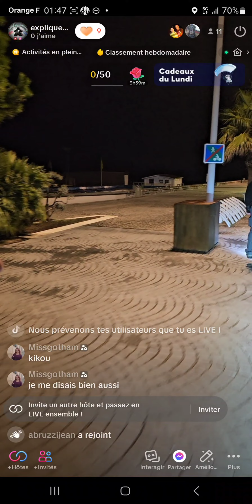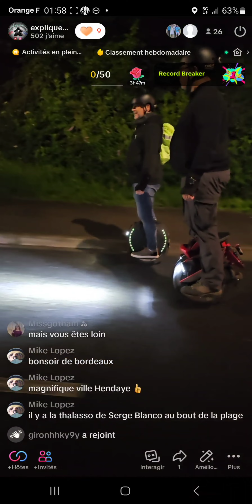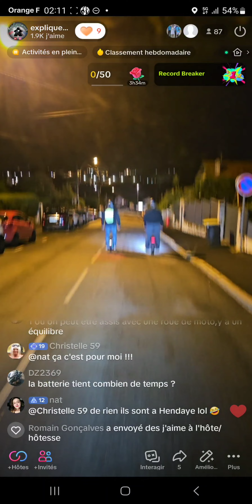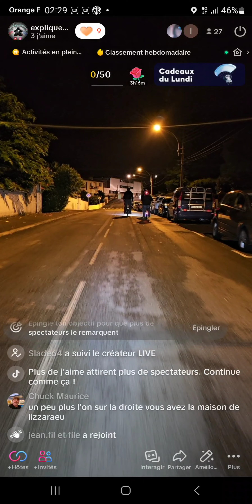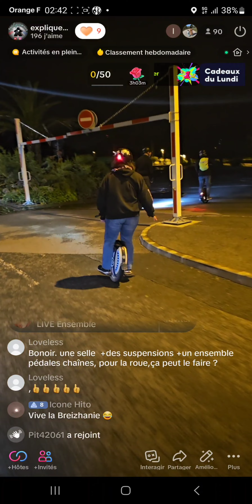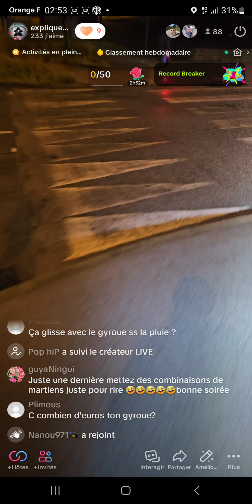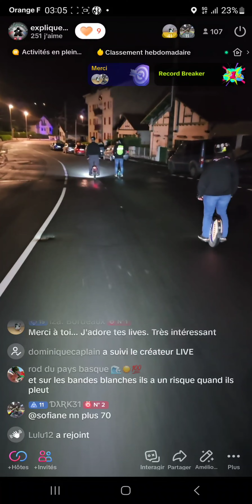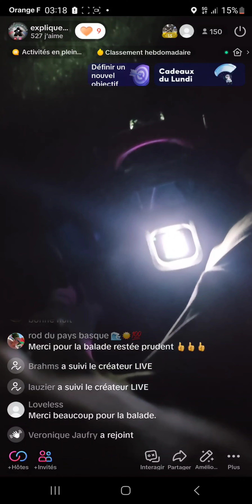Live tiktok hendaye jour 1 by night #2023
LIVE TIKTOK
Hendaye jour 1

sur mon tiktok je fais des lives lors de mes déplacements en gyroroue afin de vous faire découvrir des lieux, de discuter avec vous, de vous balader avec moi.

Vous avez été plusieurs à me demander de les reposter alors je vous les poste.

🤗merci🤗